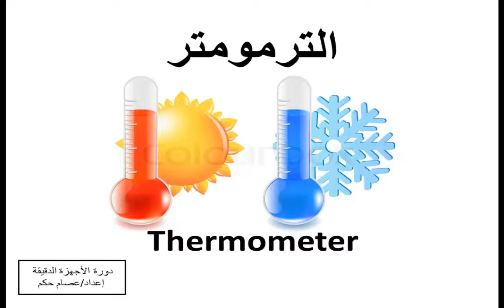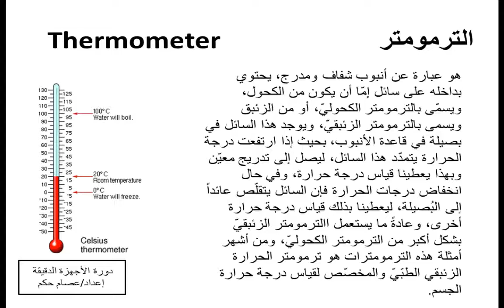٢٠ - الترمومتر Thermometer . دورة الأجهزة الدقيقة